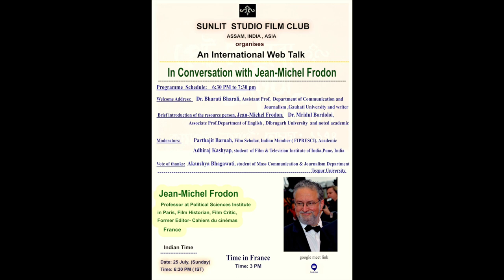jean michel frodon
Sunlit Studio Film Club ( ASSM, INDIA, ASIA) organised an International webinar - In Conversation with Jean Michel Frodon, French film critic on 25 July (Sunday) at 6:30 PM , 2021.